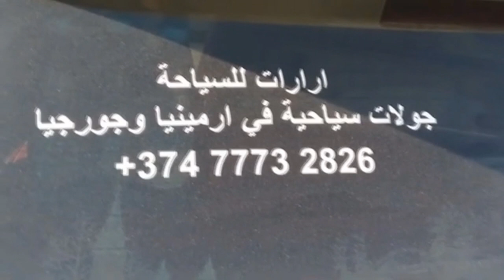6 ايام 5 ليال في ارمينيا مع ارارات للسياحة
6 ايام 5 ليال في ارمينيا مع ارارات للسياحة
بمرافقة دليل سياحي وسيارة مريحة جولات يومية في ارمينيا.